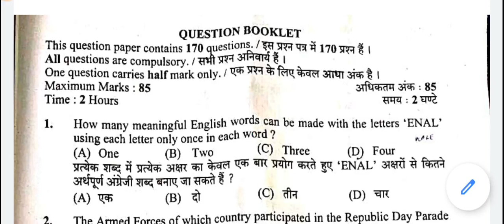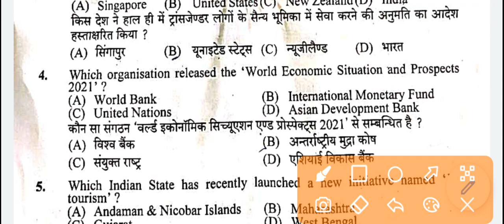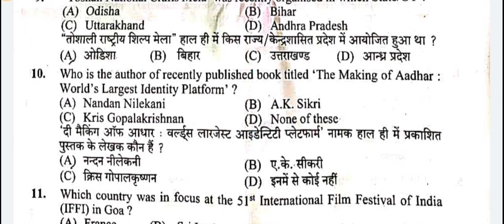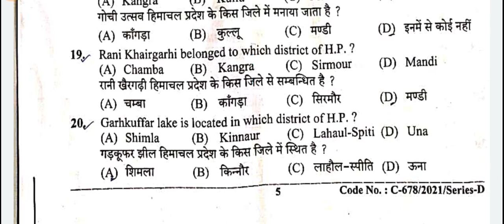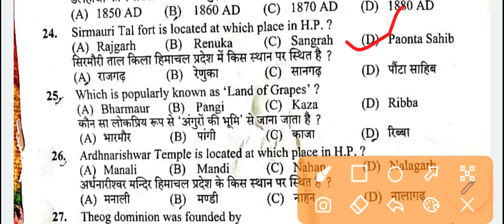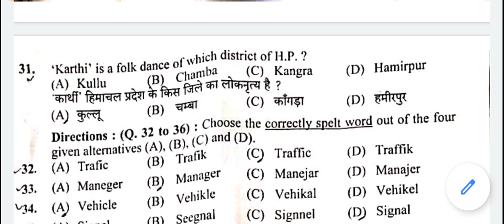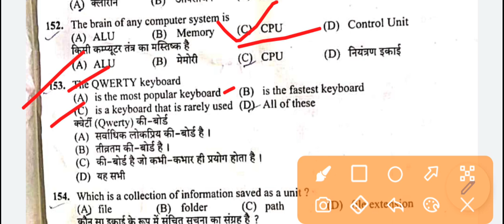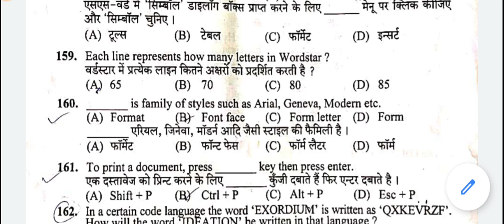HPSSC Traffic Inspector answer key || TRAFFIC INSPECTOR 819 || 22 August, 2021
HPSSC
22/08/2021
Traffic Inspector